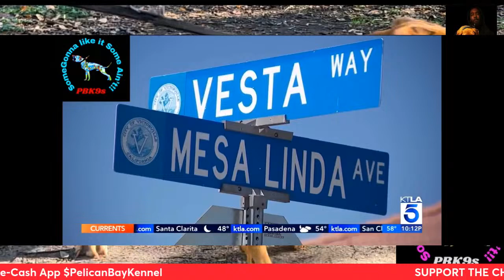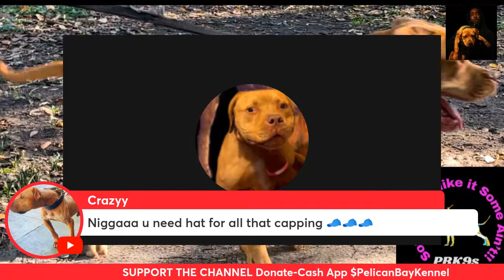Flag on the Play, 12 Men on the field THURSDAY NIGHT DOG TALK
Pelican Bay Kennel is an Elite Canine training company located in South Carolina.